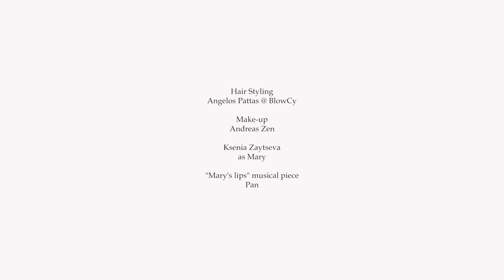Mary Magdalene Perfume 2016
A perfume designed and dedicated to the honour of Mary Magdalene, strong enough to awaken the unique spirit of her.
Film director Spivak Maria
Art director Christos Kyriakides
Ksenia Zaytseva as Mary
"Mary's Lips' musical piece by Panayiotis Mina
Makeup Andreas Zen
Hair BLOW